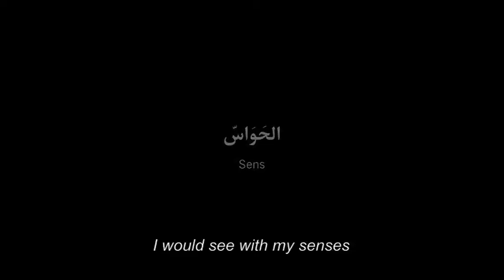Silvered Water, Syria Self-Portrait / Eau argentée, S [...]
Directed by : Ossama Mohammed, Wiam Simav Bedirxan
Produced by : Les Films d'Ici

In Syria, YouTubers film and die every day, while others kill and film.
 In Paris, I can only film the sky and show these images on YouTube, driven by my unshakeable love for Syria.
 An encounter arose from the tension created by my distance, my country, and the revolution. A young Kurdish filmmaker from Homs "chatted" with me: "If your camera was here in Homs, what would you film?"
 This film is the story of our exchange.